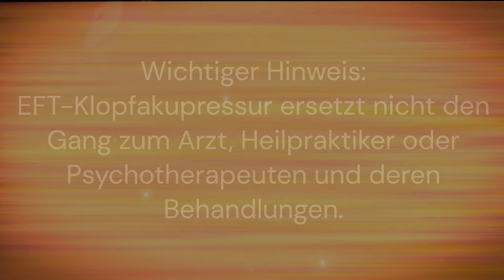EFT-PRACTICE: "Ich wünsche mir einen Seelenpartner"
Du wünschst dir einen Seelenpartner, jemanden, mit dem du dich so richtig gut verstehst und mit dem das Wort LIEBE kein Traum mehr ist? Klopfe, wenn du behindernde Glaubenssätze hast, was Beziehungen angeht. Klopfe, wenn du Angst vor einer neuen Verbindung hast, weil... du schon verletzt wurdest und es sooo weh getan hat. Klopfe, um dich einzustimmen auf den Menschen, den du gern an deiner Seite haben möchtest... Viel Erfolg!

Mein Buch "Krank UND glücklich - DARF MAN DAS? Handbuch für EFT-Klopfakupressur & meine ganz persönliche EFT-Erfolgsgeschichte" ist überall im deutschsprachigen Online-Buchhandel in Deutschland, Österreich und der Schweiz erhältlich!

EFT ist eine Form der Selbsthilfe, mit der du deine Emotionen coachen kannst! DU kannst dir tatsächlich selbst helfen - in nur 15 Minuten kann dir LEICHTER sein... Mach mit und probiere es aus!

Du möchtest wissen, wo man klopft und wie?

WICHTIGE HINWEISE:

Die Anwendung von EFT und EFT-basierter Klopfakupressur in Eigenanwendung geschieht stets auf eigene Verantwortung und Gefahr. Es werden hier keine Heilversprechen abgegeben. EFT ersetzt keine ärztliche, psychotherapeutische oder alternativmedizinische Behandlung! Hast du ein diagnostiziertes Trauma, verzichte darauf, eigenständig EFT anzuwenden und geh bitte ausschließlich zu einem Psychotherapeuten, der idealerweise EFT oder EMDR praktiziert.

EFT©/Klopfakupressur = Emotional Freedom Techniques, zu deutsch: "Emotionale Freiheitstechniken", Begründer: Gary Craig. Er hat diese Methode entdeckt und sie weltweit verbreitet. EFT basiert auf der Idee, dass allen negativen Emotionen und emotional-körperlichen Problemen eine Störung im Energiesystem (des Körpers) zugrunde liegt. Solltest du professionelle Unterstützung benötigen, dann suche dir gern einen EFT-Coach

Die Anwendung von EFT-Klopfakupressur in meinen Videos orientiert sich an den Inhalten des Begründers, vermittelt aber nicht Gary Craigs „Official EFT“ und dessen Anwendungsverständnis. Ich verwende EFT auf eine Weise, wie ich ein Verständnis von EFT während der Ausbildung erworben und in den praktischen Anwendungen entwickelt habe – inklusive meiner persönlichen Haltung, Sichtweise und meinem eigenen Verständnis der EFT-Klopfakupressur.

Die Begriffe „EFT“ und „Emotional Freedom Techniques“ sind innerhalb der EU nicht mehr markenrechtlich geschützt und dürfen somit ohne Gefahr einer Abmahnung frei genutzt werden. In der Schweiz gilt der Markenrechtsschutz weiterhin: EFT©/Klopfakupressur = Emotional Freedom Techniques, Begründer: Gary Craig.

© Video Intro: 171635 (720p) - Video von Krimhild Kersting  Pixabay
© Musik Intro: relaxed-inspiration-ig-version-short-30s-6579 - Music by Oleksii Kaplunskyi from Pixabay
© Video Outro: 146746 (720p) - Video von K.V.N. Murthy  Pixabay
© Musik Outro: daylight-soft-emotional-logo-119131 - Music by Vladimir Sheshnev from Pixabay
Sprecherin, Videoaufnahme, Videogestaltung mit Clipchamp: Heike Richter

Impressum:

Heike Richter
c/o COCENTER
Koppoldstraße 1
86551 Aichach

Inhalte aus meinen Videos, Vortragsfolien und Video-Beschreibungen dürfen nur für private Zwecke kopiert, gespeichert und ausgedruckt werden.
Für verlinkte Inhalte gelten die Bestimmungen der Betreiber von Drittseiten; keine Haftung für die Inhalte von verlinkten Websites. Nach dem Hinweis auf Rechtverletzungen durch die Betreiber verlinkter Websites besteht lediglich die Verpflichtung zur Deaktivierung der Links.
Eine Haftung für unbeabsichtigte Verletzungen der Urheberrechte Dritter tritt erst ab dem Bekanntwerden in Kraft. Eine Frist zur Entfernung der rechtsverletzenden Inhalte muss eingeräumt werden.